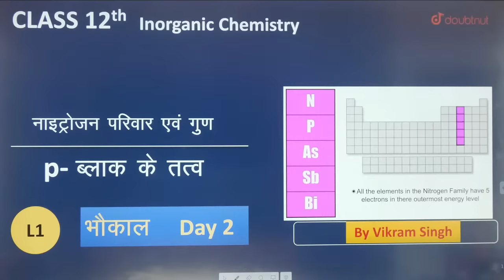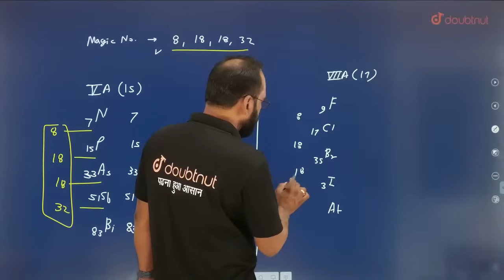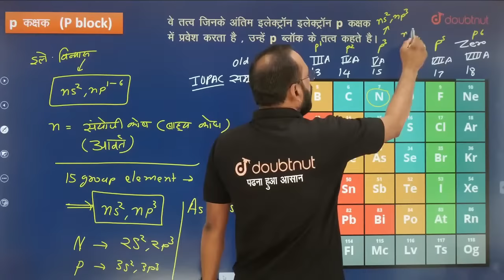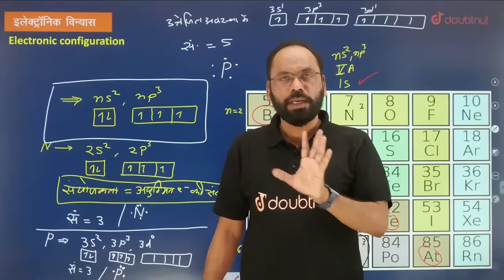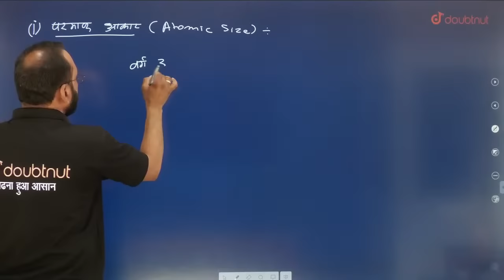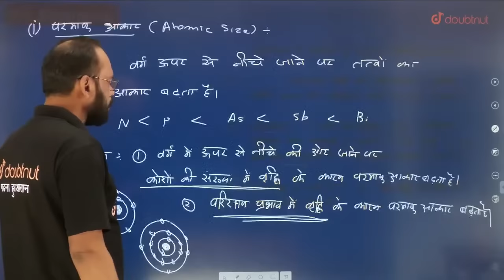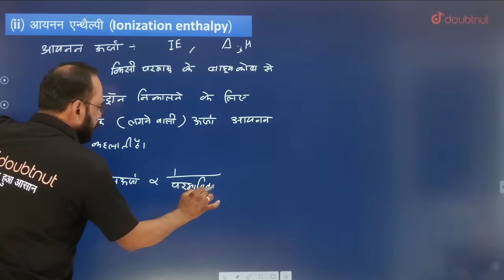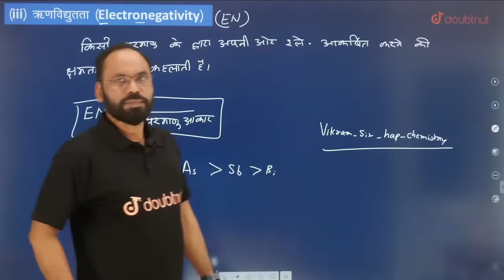Part 01 | p-block Elements p- ब्लाॅक तत्व | भौकाल Day - 2 | 12th Chemistry | by Vikram Sir |Doubtnut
Class 11 & Class 12 KRANTI Batch Join करने के लिए पर WhatsApp करें या 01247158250 पर कॉल करें या Google form Fill करें

👉 Have Any Query? Ask Us.